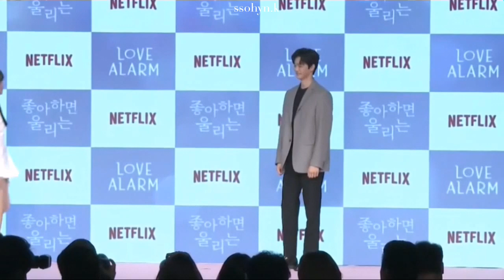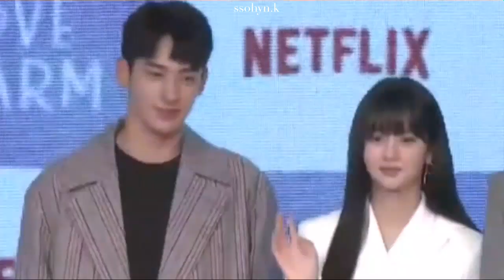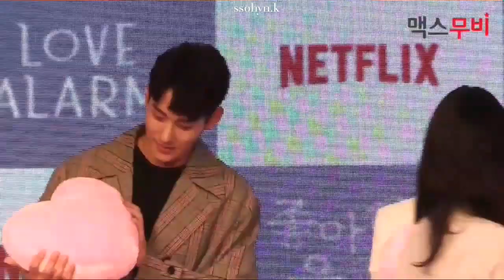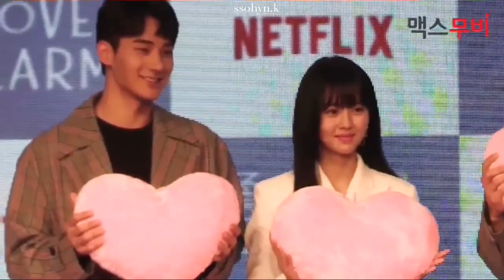Jung Garam x Kim Sohyun x Song Kang - Love Alarm Presscon Sweet Moments Part 2 (Photo Session) 💛